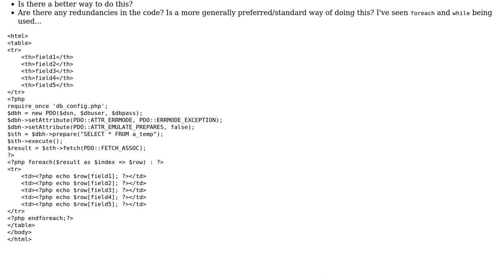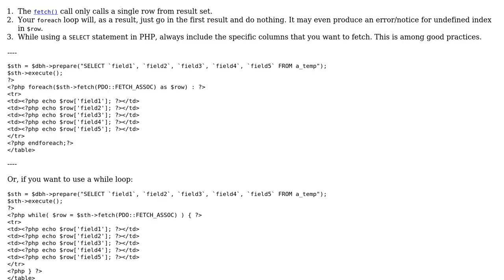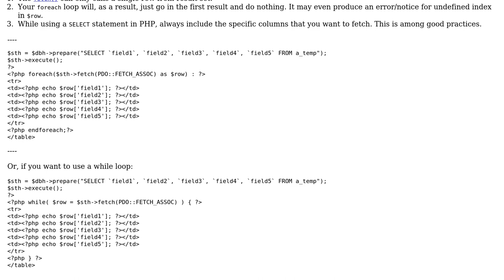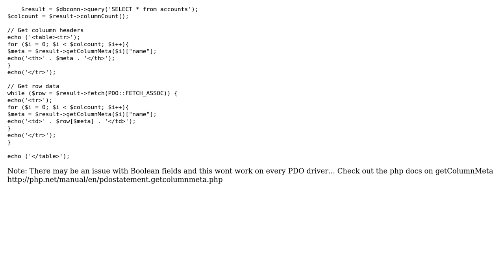Code Review: Create a table from MySQL using PHP PDO (2 Solutions!!)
Code Review: Create a table from MySQL using PHP PDO

With thanks & praise to God, and with thanks to the many people who have made this project possible! | Content (except music & images) licensed under CC BY-SA | Music | Images & others | With thanks to user spb13 user Jamal user hjpotter92 user Ben Jones and the Stack Exchange Network Trademarks are property of their respective owners. You are responsible for your own actions.